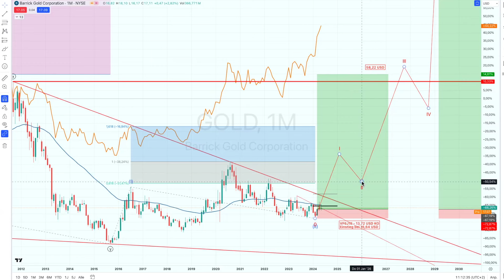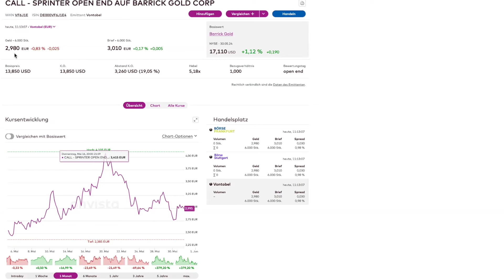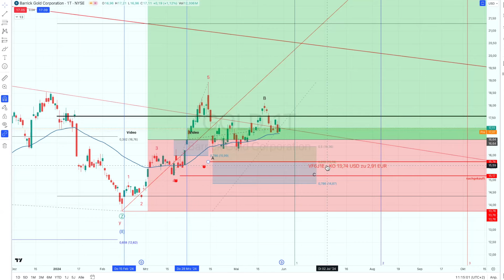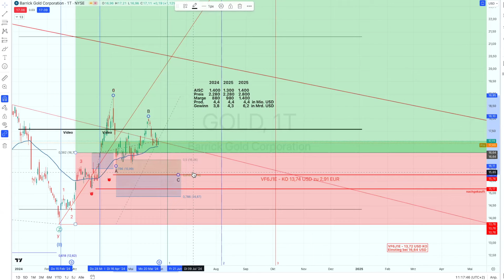Kursrücksetzer der Barrick Gold Aktie zum Kauf nutzen?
Erhalten exklusive Vorteile mit einer Kanalmitgliedschaft als Edelfan.
Werde jetzt Edelfan und profitiere!

In diesem Video erörtern wir, ob es eine gute Gelegenheit ist, die Aktie von Barrick Gold im zu erwartenden Kursrückgang des Marktes zu kaufen. Wir werden die potenziellen Vorteile des Kaufs der Aktie zu einem reduzierten Preis analysieren und prüfen, ob dies im Vergleich zum Direktinvestment von Gold sinnvoll erscheint. Bleiben Sie dran, um eine Entscheidung darüber zu treffen, ob Sie die aktuellen Marktbedingungen nutzen und in Barrick Gold investieren sollten oder doch lieber physisches Gold oder andere Dinge kaufen sollten.

Die Markteinschätzung dient ausschließlich allgemeinen Informationszwecken. Die auf dieser Seite befindlichen Inhalte und Informationen sind ausdrücklich keine Anlageberatung und geben auch keine konkrete Empfehlung zu einem Wertpapier, Finanzprodukt oder -instrument ab. Ferner stellt die Erwähnung eines bestimmten Wertpapiers, Finanzprodukts oder -instruments keine Empfehlung Seitens des Autor/Redakteurs zum Kaufen, Verkaufen oder Halten des betreffenden oder eines anderen Wertpapiers, Finanzprodukts oder -instruments dar. Auch wenn Formulierungen und Hinweise scheinbar zu einer Handlung auffordern, sind auf dieser Seite die Autoren/Redakteure nicht für tatsächliche Transaktionen seitens des Nutzers verantwortlich zu machen. Die Nutzung dieser Seite kann nicht die kompetente Beratung durch einen anerkannten Anlageberater ersetzen. Denken Sie bitte daran, dass jede Art von Anlagen mit dem Risiko finanzieller Verluste bis hin zum Totalverlust einhergeht. Allen Informationen liegen Quellen zugrunde, die wir für vertraulich erachten. Für eine Richtigkeit der hier dargelegten Informierungen können wir dennoch keine Garantie übernehmen. Eine Haftung für eventuelle Verluste und Schäden ist ausgeschlossen. Nachdruck oder Kopien der hier veröffentlichten Beiträge ist nur mit dem Verlinkungsverweis auf diesen Kommentar/ Beitrag/ Video erlaubt. Autoren & Mitarbeiter, die an der Erstellung dieser Kommentare/Beiträge/Video beteiligt sind, können Anteilsscheine an den vorgestellten Produkten besitzen.